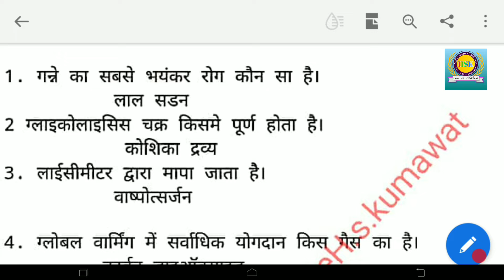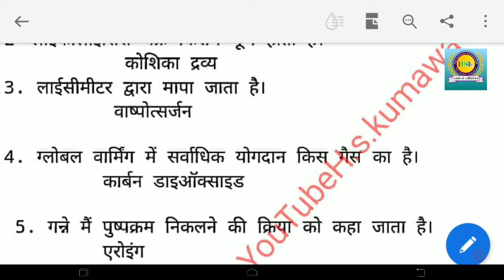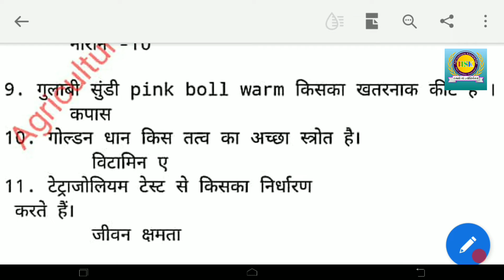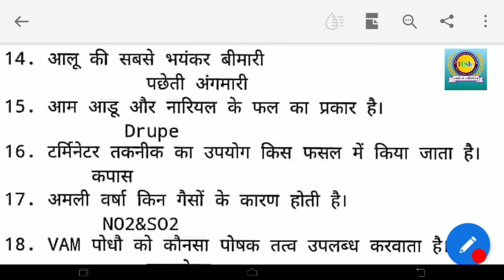🌴🌴कृषि विज्ञान के महत्वपूर्ण प्रश्न/ Important Questions of Agriculture for JET/ICAR/BHU🌴🌴